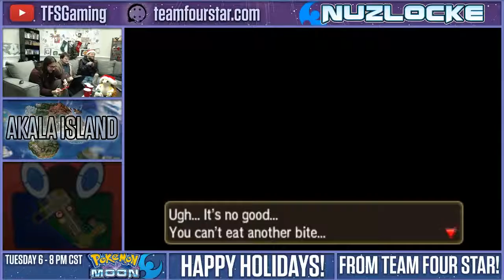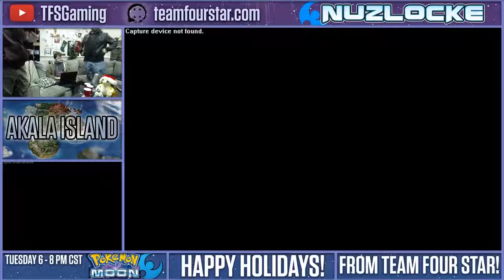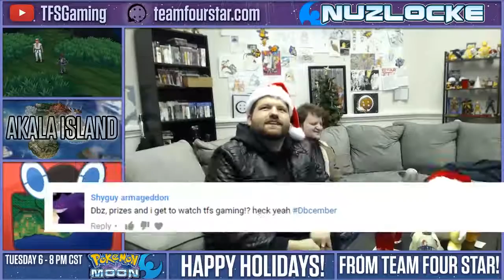Pokemon Moon NUZLOCKE (BLIND) Part 8 - Stream Four Star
The TFS crew is BACK with more Nuzlocke action with the newest addition to the Pokemon franchise!